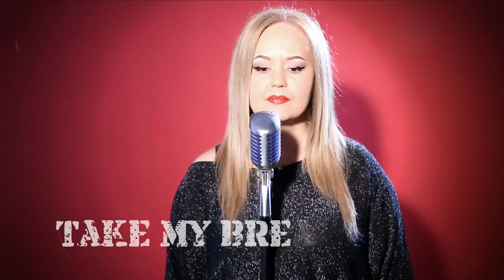Take My Breath Away - Berlin (Oana Dima Cover) Top Gun Movie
Va invit pe canalul meu de Youtube sa va abonati daca va place! multumesc! 💙

Vocal : Oana Dima

Rec  Mix  Mastering : DimasProduction - Dima Doru Marian
Video : Dimas Production

More covers and originals will be added in the future.

Take My Breath Away  -  Lyrics:
Berlin

Watchin' every motion in my foolish lover's game
Turning and returning to some secret place inside
Watchin' in slow motion as you turn around and say

Watchin', I keep waiting, still anticipating love
Never hesitatin' to become the fated ones
Turning and returning to some secret place to hide
Watchin' in slow motion as you turn to me and say, my love

Through the hourglass I saw you, in time you slipped away
When the mirror crashed, I called you and turned to hear you say
If only for today, I am unafraid

Watchin' every motion in this foolish lover's game
Haunted by the notion, somewhere there's a love in flames
Watchin' in slow motion as you turn my way and say

My love, take my breath away